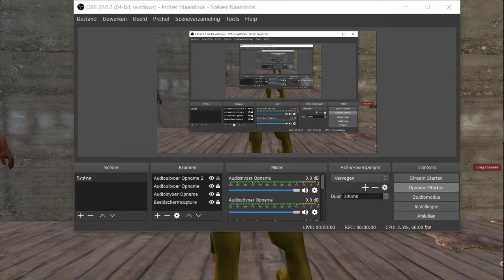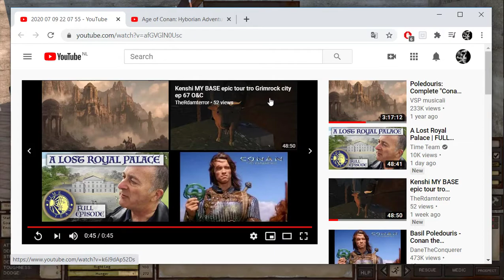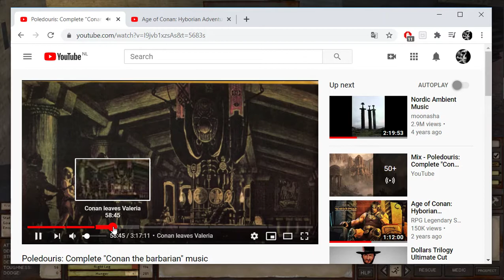Kenshi Fresh Meat! new recruits! Ep 3 New Saga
Enjoy the serie ?
And like to be in it...you can !
Like sub and commend and play your part
The Warlord  is your game master
We wil tel a epic story in sound and Gameplay+a Crazy OrcWarlord Talking crap !
The full serie the start of this rotten saga :p